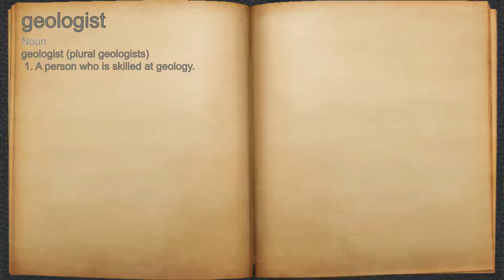What does geologist mean?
A spoken definition of geologist.

Intro Sound:
Typewriter - Tamskp